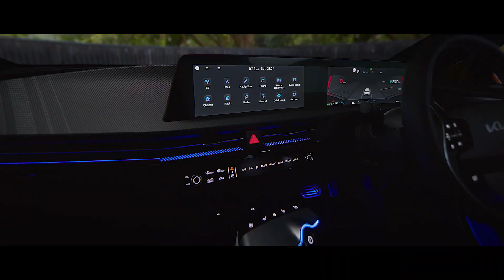Black Spur Drive - Kia EV6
Sunlight peeking in through the canopy of tall mountain ash trees, the lush of rich green ferns, and the iconic hairpin turns. This is what makes the Black Spur Drive one of the world's best to experience.

We ticked off this bucket list drive the best way we know how - in the Kia EV6.